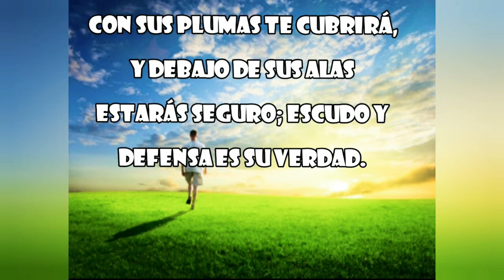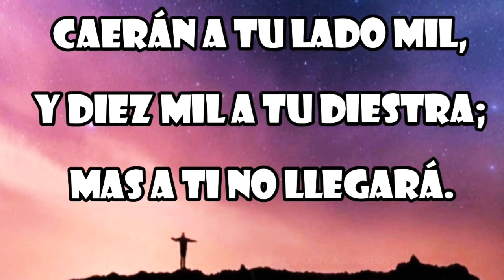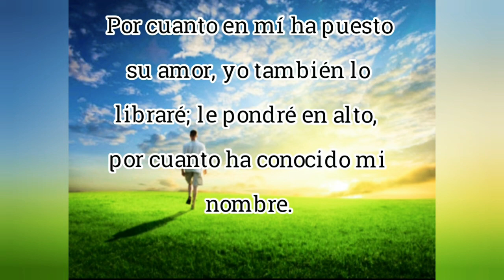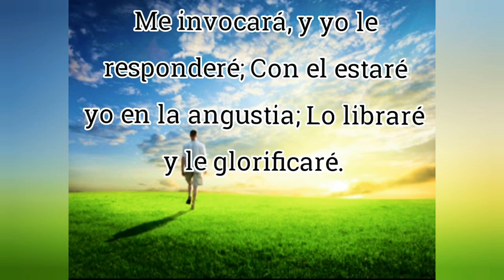AL ABRIGO DEL ALTÍSIMO/ Salmo 91 Cantado/ Dios con un mensaje de esperanza en tiempos de crisis...